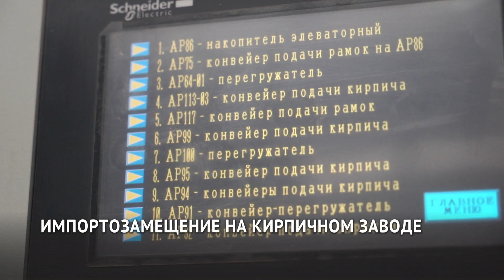Выпуск кирпича на хабаровском заводе строительной керамики не прекратится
Об этом заявили представители завода и городского центра информационных технологий. В прошлом году предприятие закупило большое количество запчастей и материалов, которые, если что, смогут заменить сломанные детали.